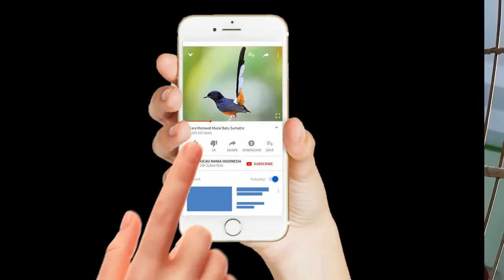Suara Pikat Perkutut Suara Tebal Jernih Gacor sangat COCOK Buat Pancingan Perkutut Lain